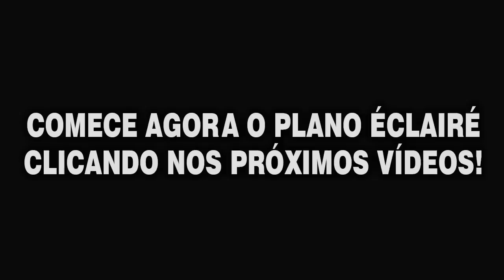VÍDEO MAIS IMPORTANTE do Canal Éclairé! Comece por aqui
Sem especialidade registrada no CRM/PR

Éclairé é uma palavra francesa que significa "Iluminar" e é justamente isso que o plano Éclairé quer fazer na sua vida: Iluminar em três grandes pilares da vida :Beleza, Nutrição e Emocional

Cada letra da palavra Éclairé corresponde a um dos sete passos do Plano Éclairé

E - Evolução, melhorar a beleza, saúde e Emocional
C - Comprometimento, você precisa estar disposto a melhorar
L - Longitudinalidade, todos as medidas são para longo prazo
A - Ação. Precisamos tomar algumas ações para melhorar
I - Idade. Saber extrair o melhor de cada idade
R - Renovação, deixar alguns pontos negativos para trás
E - Espalhar conhecimento, quando você termina o plano Éclairé se transforma em uma pessoa que irradia alegria, devendo ajudar os mais próximos a também conseguir esse objetivo.

Todas as semanas temos vídeos sobre cada um desses três grandes pilares. Bem vindo à Revolução Éclairé! Contamos com você nessa caminhada!